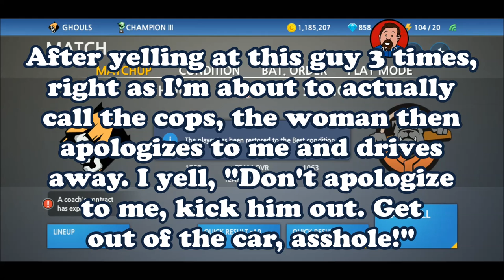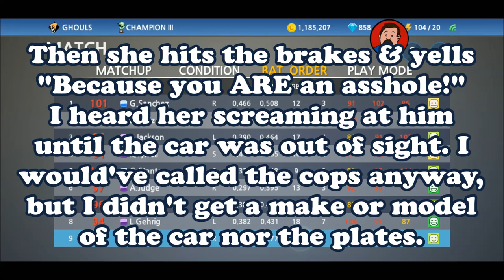Baseball 9 | Champion III League All-In-One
I'm back!
Today, we're back with the Ghouls, and we're back with the All-In-One style video, where we play the ENTIRE season of a League in a single video. I auto-play some games, I manually play some games, portions of the video are sped up, etc. There's a lot happening here!

I'll see you down in the comments.